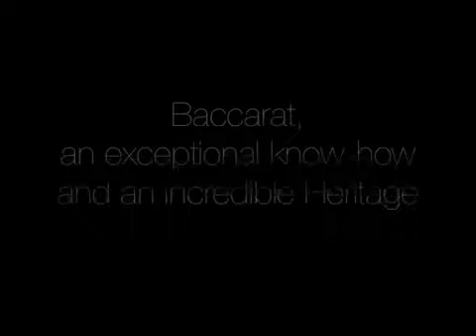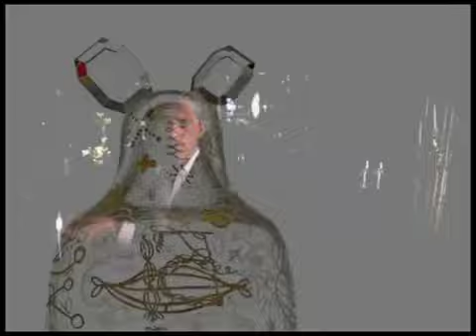MP4 1024 PAL Download